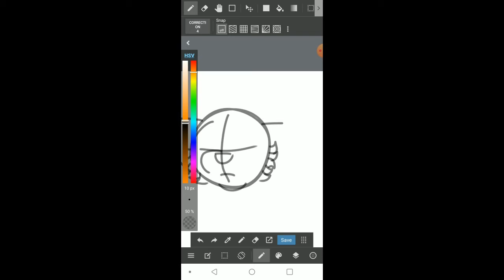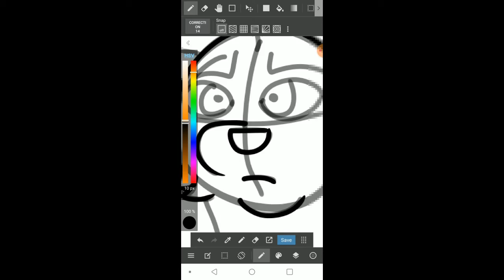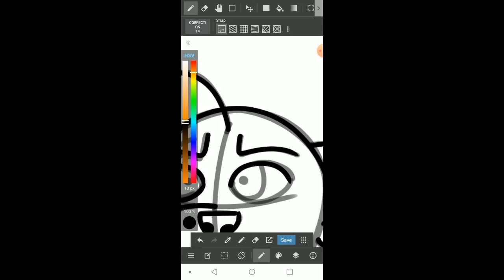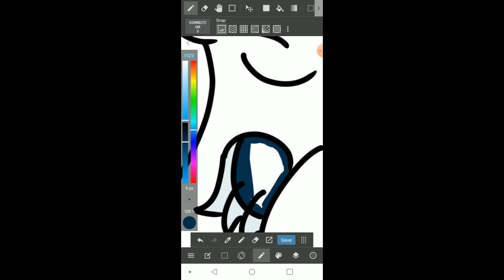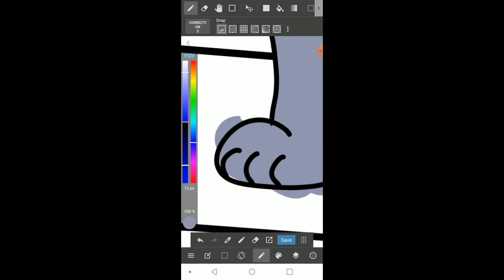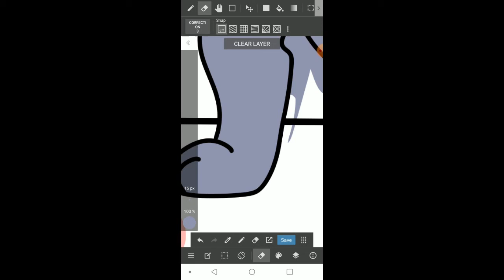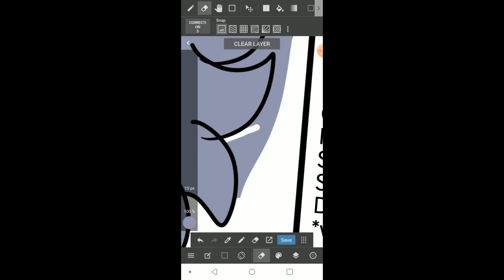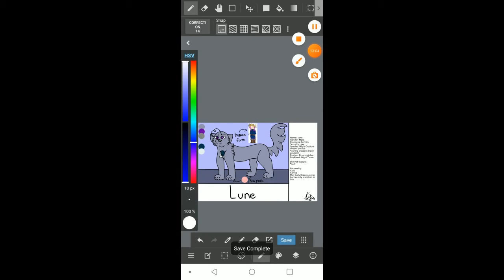Lune Speedpaint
Hi, welcome to my first ever speedpaint. I decided to record my progress of me making the official ref sheet for Lune, an OC for HOM. This was a test run, and I am actually proud how it came out. Don't expect speedpaints to be a regular on this channel unfortunately; these take a while to record and my phone has very limited storage. Luckily I have a backup email that I can store images and vids on that Google Drive since my main one ran out of storage. Also I feel most of my art don't require a speedpaint since I usually finish them way too quickly anyway. But maybe I'll try to make another one in the future. Who knows.

♢ Discord ♢: SavageKiku#2243​​​​​​​​​​​​